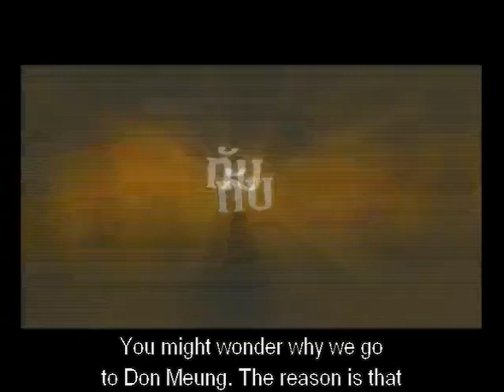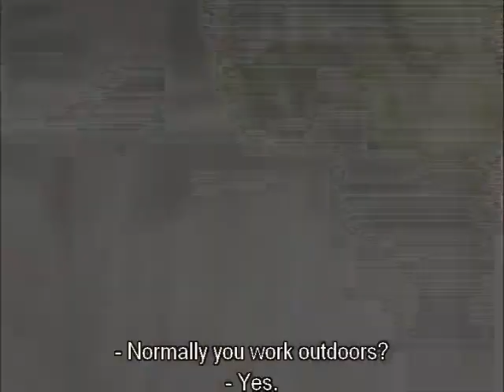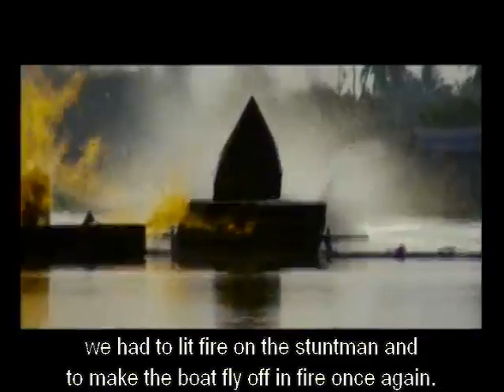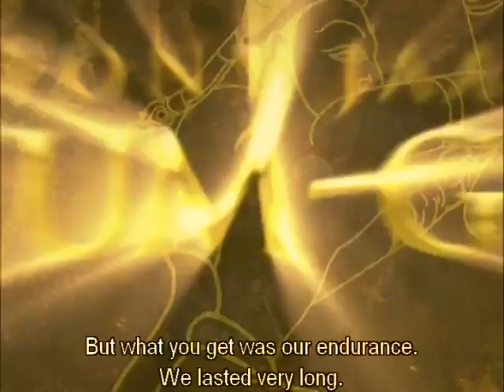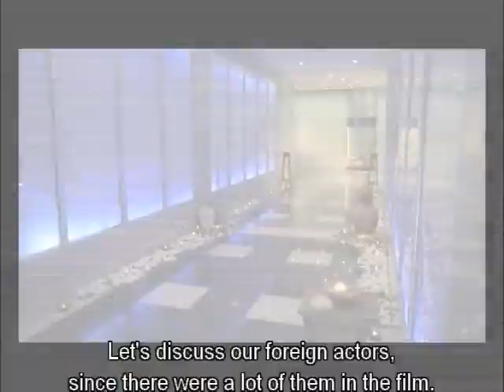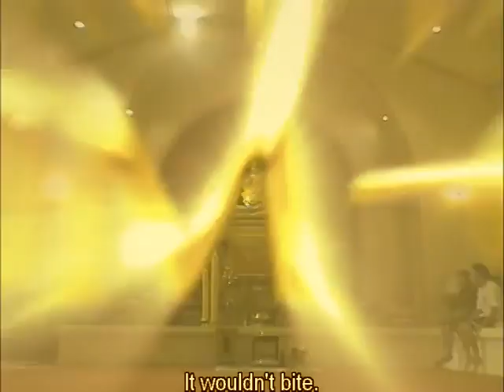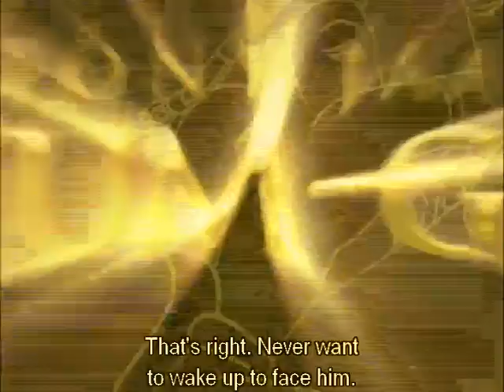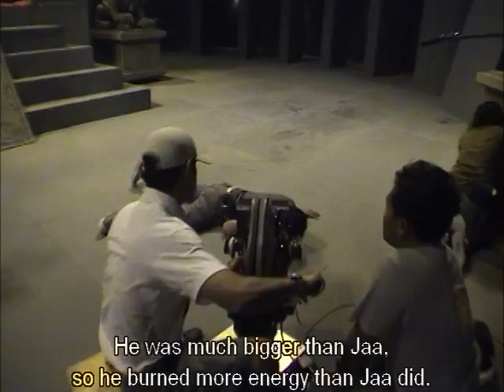Tom Yoong Gong BTS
Behind the scenes of Tony Jaa's spectacular Tom Yoong Gong